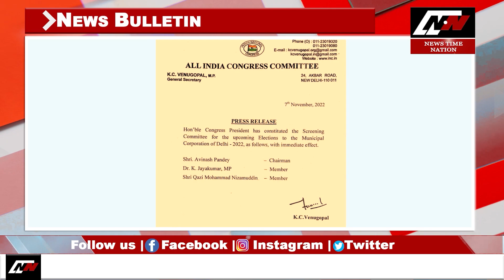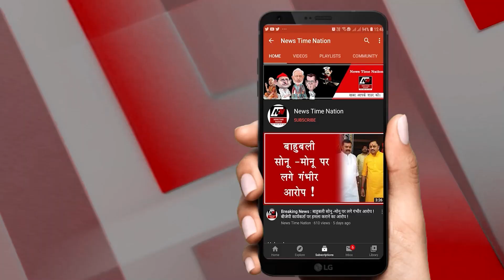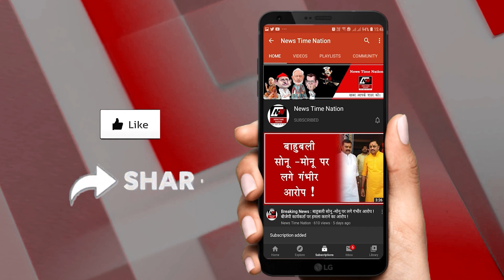SULTANPUR सांसद गुरुद्वारा पहुंची मत्था टेकने सिख समाज की बेटी होने पर जताया गर्व।| News Time Nation